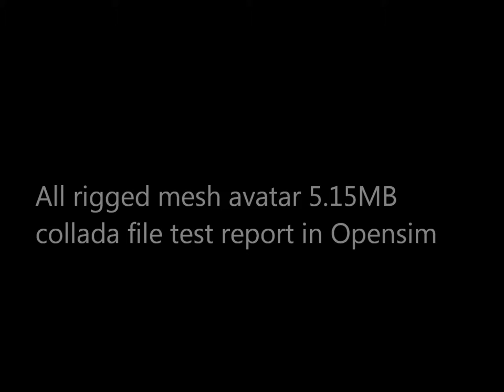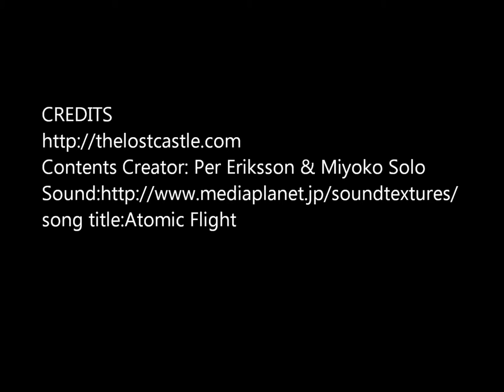All rigged mesh avatar report dancing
I added a cute small pochette on all rigged mesh avatar so collada file run over 5MB,it's 5.15MB and uploaded in Opensim mega grid,Oh it working!  you can see my mesh model character in my sketchfab dashboard also.
also I test it in SL but my kokua viewr crashed over when I apply it on mesh uploader window.

I bought background sound as me only use it freely